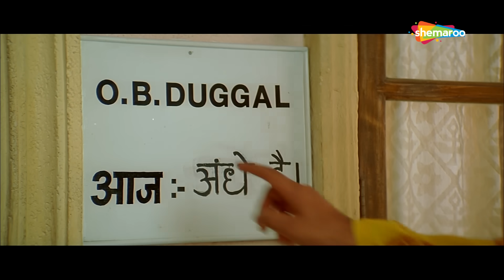Mujhse Shaadi Karogi - Rajpal Yadav - Salman Khan - राजपाल यादव कॉमेडी - Shemaroo Bollywood Comedy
Watch this comedy scene from the movie Mujhse Shaadi Karogi starring Salman Khan, Akshay Kumar and Priyanka Chopra. Enjoy watching this comedy scene.